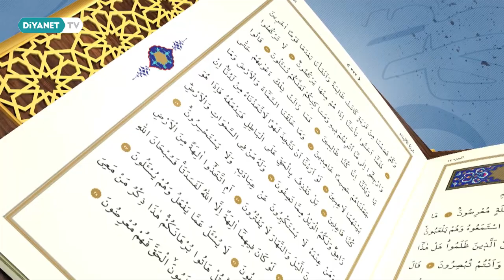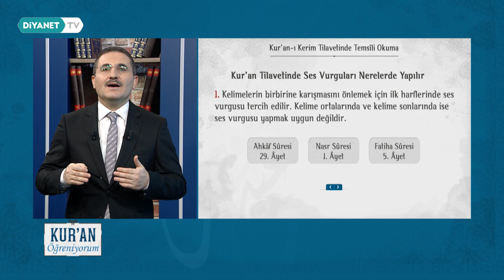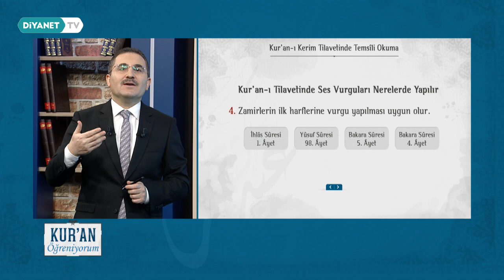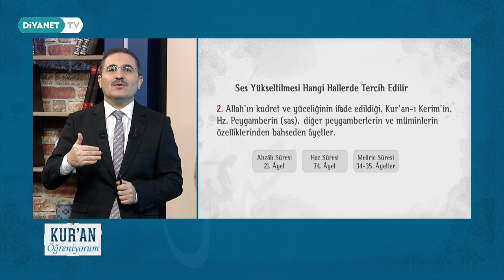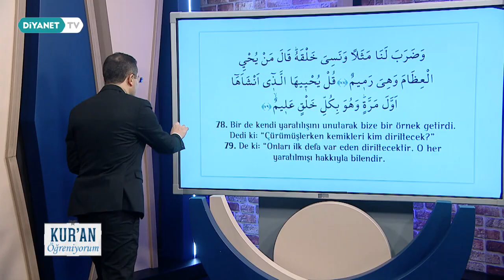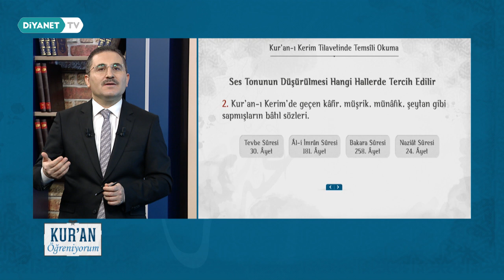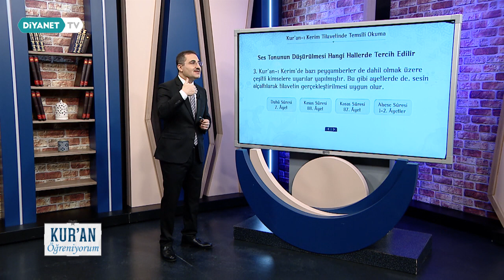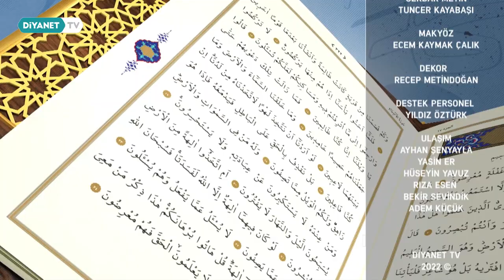Kur’an-ı Kerim Tilavetinde Temsîli Okuma - Kur'an Öğreniyorum 59.Bölüm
Bu dersimizde, Kur’an tilavetinde farklı bir konuma sahip olan ‘’Temsîli Okuma’’ konusunu
anlamaya ve kavramaya çalışacağız. Kur’an kıraatinin, mana odaklı bir tilavetle icra edildiği
zaman, tilavete ayrı bir tesir ve güzellik kattığını da göreceğiz. Konumuzla ilgili ayet-i
kerimeleri tilâvet ederek, temsîli okuma usûllerinin nasıl icra edileceğini öğrenmeye gayret
edeceğiz.